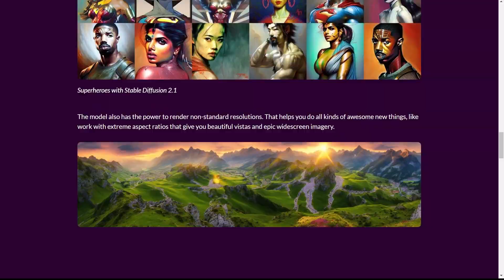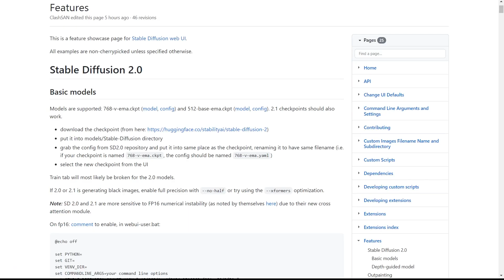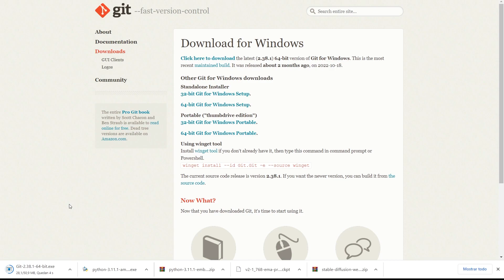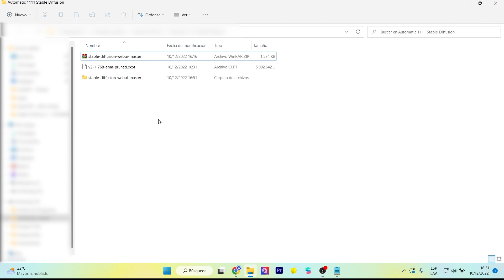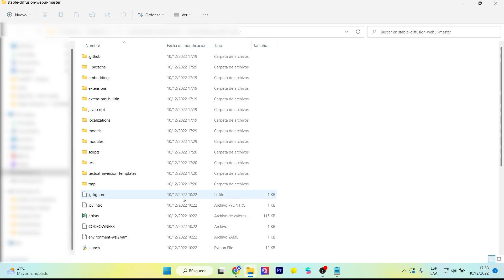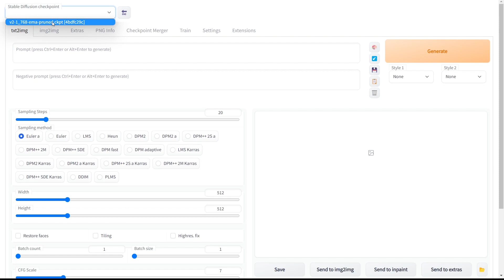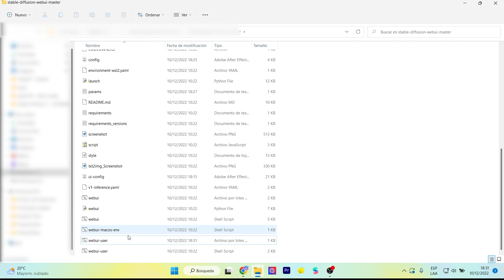Instala Stable Diffusion AUTOMATIC 1111 para trabajar con SD 2.1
En este tutorial te enseñaré como instalar Stable Diffusion WebUI (Automati 1111) para usar las nuevas versiones de Stable Diffusion 2.0 y Stable Diffusion 2.1
In this tutorial I will show you how to install Stable Diffusion WebUI (Automati 1111) to use the new versions of Stable Diffusion 2.0 and Stable Diffusion 2.1.

Mi VR / AR software y hardware:
⚡ Oculus Quest
⚡ Aryzon
⚡ Zapbox
⚡ Merge Cube

00:00 Introduction Stable Diffusion 2.1
00:59 AUTOMATIC 1111 Stable Diffusion WebUI
03:18 Cargar AUTOMATIC 1111 Stable Diffusion WebUI
05:31 Lanzar AUTOMATIC 1111 Stable Diffusion & tips